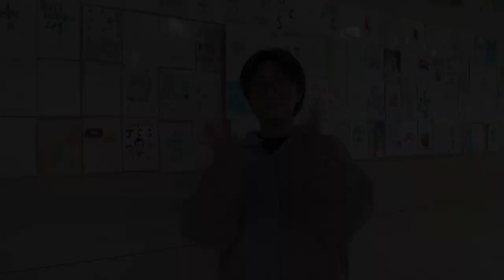[STUDENT LIFE-일산국제학교] 2023 Happy Teacher's Day [2023 스승의 날 행사]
5월 15일은 스승의 날입니다.

주니퍼크리스천스쿨 교사분들께서는 스승으로써, 멘토로써, 친구로써 하나님께서 보내주신 귀한 우리 학생들의 학업과 영성 그리고 사회성 발전을 위해 매일 후원하며 기도하고 있습니다. 그분들의 헌신과 노력이 있기에 우리의 학생들은 스승의 날이 매우 의미 있으며, 그분들의 삶과 인성 그리고 믿음을 닮아가고자 합니다.

스승의 은혜는 하늘 같아서...

주니퍼크리스천스쿨 모든 교사분들께 감사 드리며, 축복합니다!

/// DESCRIPTIONS ///

May 15th is Teacher's Day.

Juniper Christian School teachers are supporting and praying every day for the academic, spiritual and social development of our students, whom God has sent as teachers, mentors, and friends. Teacher's Day is very meaningful to our students because of our teachers' dedication and hard work, and we want to resemble their lives, character, and faith.

For the goodness of the teachers is as high as the sky...

Thank you to all the teachers at Juniper Christian School!